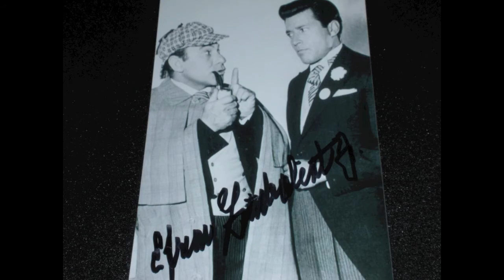Autograph Mailday (TTMs: BATMAN, Extras, Info, and More) 2/22/2012